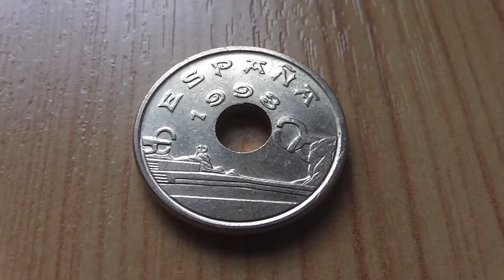Pais Vasco - 25 PTAS Lochmünze aus Spanien in HD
Hier in diesem Video können Sie die 25 PTAS Lochmünze aus Spanien in HD sehen. "Pais Vasco" ist aufgeprägt.